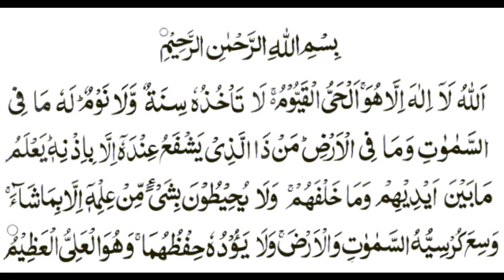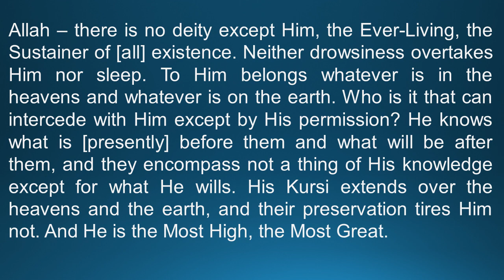Ayat ul Kursi || The Verse of Throne | Arabic Recitation with English translation.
In this video i will be sharing some exciting content with you. Don't forget to check out the link below for a chance to win big at TrustDice Faucet! 💰 🎲

Ayat Al-Kursi
The Verse of the Throne
Arabic and English translation and transliteration

Introduction
While not all verses in the Quran carry a specific name, this one was given the name 'Ayat Al-Kursi' (Kursi: literally a footstool or chair, and sometimes translated as the Throne.) It is verse 255 of Surah 2. Al-Baqarah.
This verse has many benefits, and is recited often for protection from evil.
Hadith: Prophet Muhammad said ""Whoever recites Aaayat ul-Kursi immediately after each prescribed Prayer, there will be nothing standing between him and his entering Paradise except death." [Narrated by an-Nasaaee. Imaam Al-Albaanee authenticated it in Saheeh al Jam i as-Sagheer : 6464][2]
Hadith: Imam Ahmad recorded that Ubayy bin Ka`b said that the Prophet asked him about the greatest Ayah in the Book of Allah, and Ubayy answered, "Allah and His Messenger know better." When the Prophet repeated his question several times, Ubayy answered, "Ayat Al-Kursi." The Prophet commented, "Congratulations for having knowledge, O Abu Al-Mundhir! By He in Whose Hand is my soul! This Ayah has a tongue and two lips with which it praises Allah next to the Throne." [Imam Ahmad , Muslim]